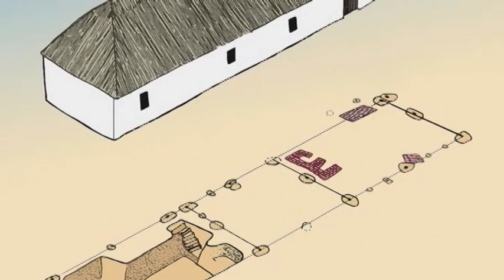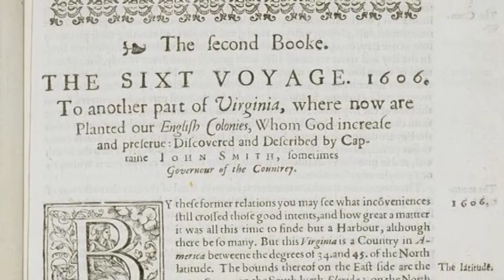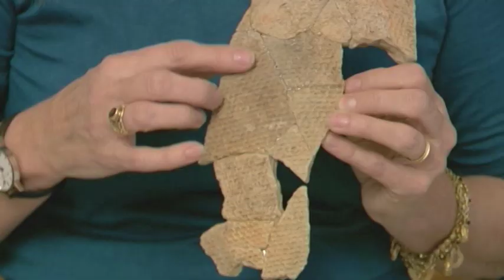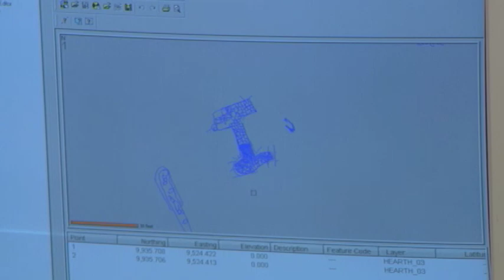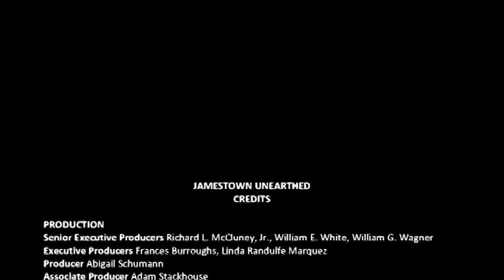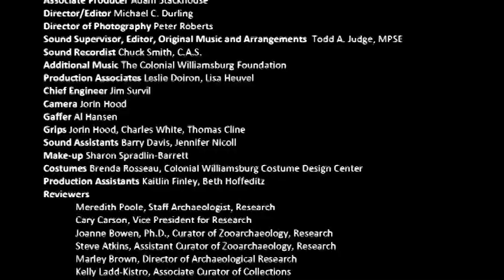"Jamestown Unearthed" Electronic Field Trip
Take a look at how history is written and reevaluated as new methods of study are introduced. Explore the myths and misconceptions of Jamestown in 1607: revisit the documents, artifacts, and other evidence through archaeology. Learn how every generation sees the evidence in new ways, and how this affects our understanding of the past.